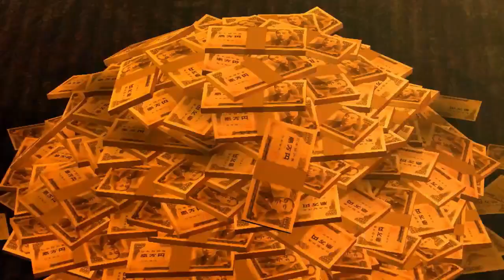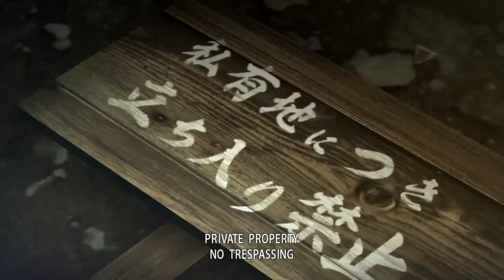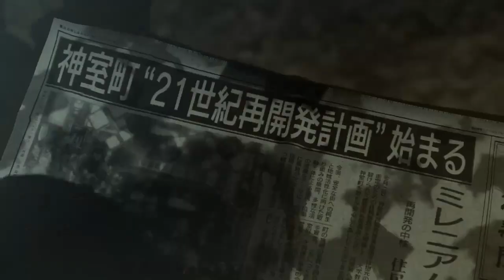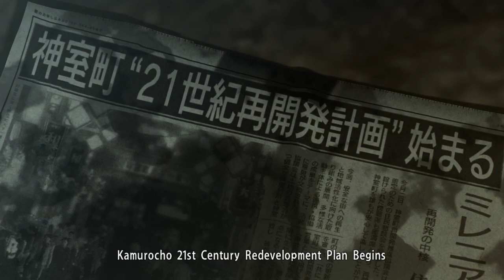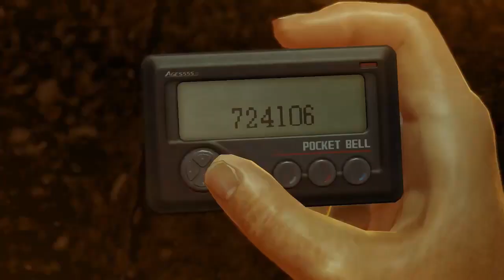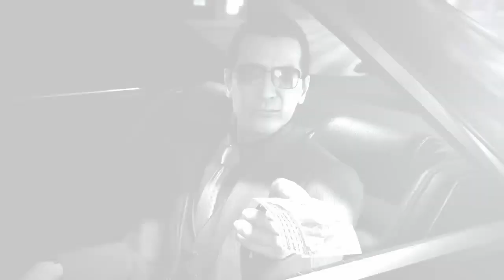Yakuza 0 - Chapter 1 - Part 1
Just picked up Yakuza -0